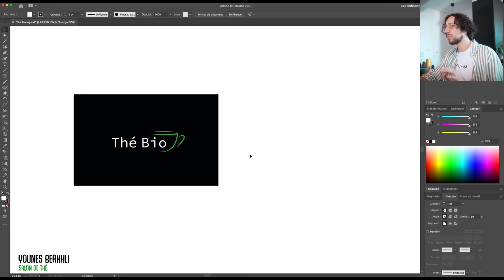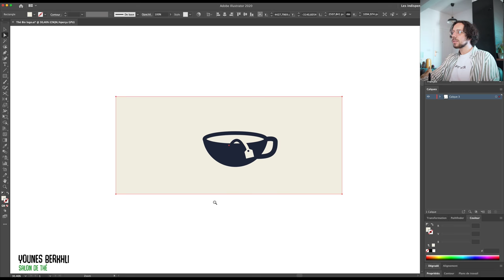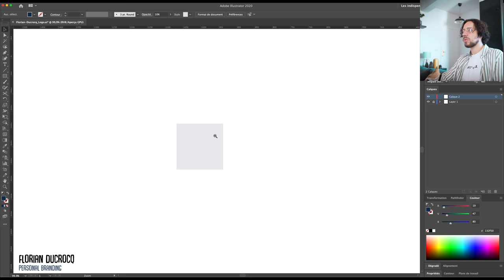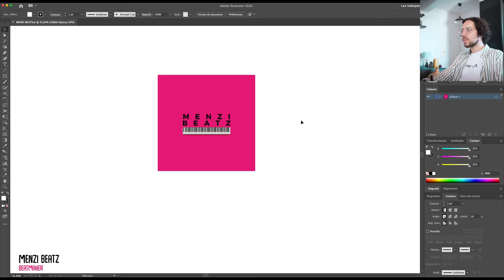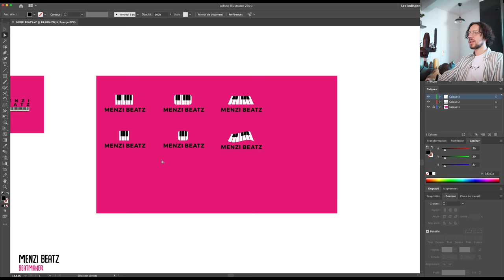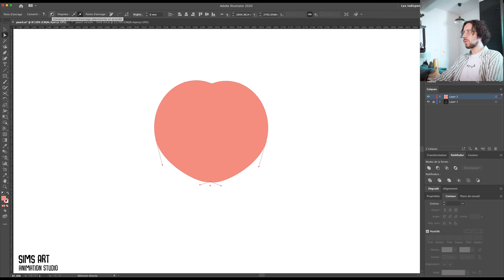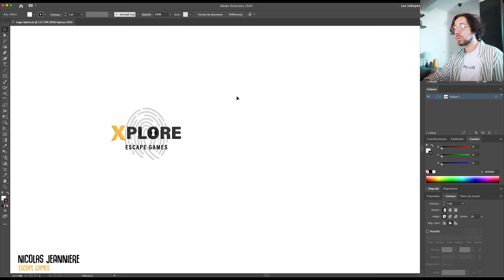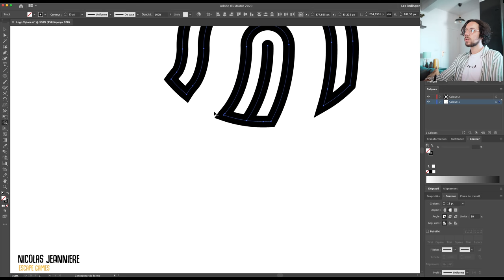Je critique et redesign vos logos #4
Salut tout le monde, l'épisode 4 est enfin sorti, j'espère qu'il vous plaira. Encore un grand merci à tous les participants et à vous tous qui m'envoyez des mails avec vos logos.